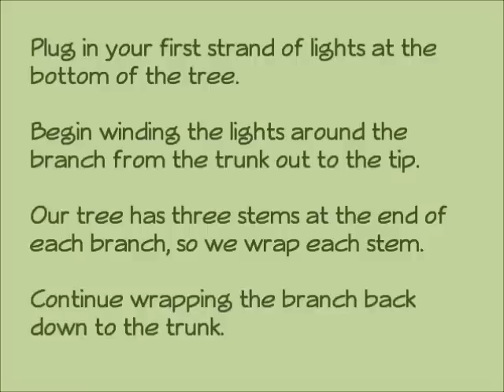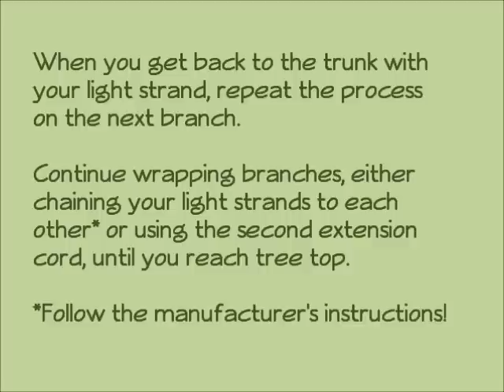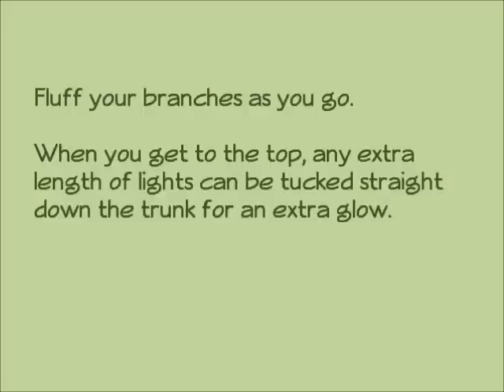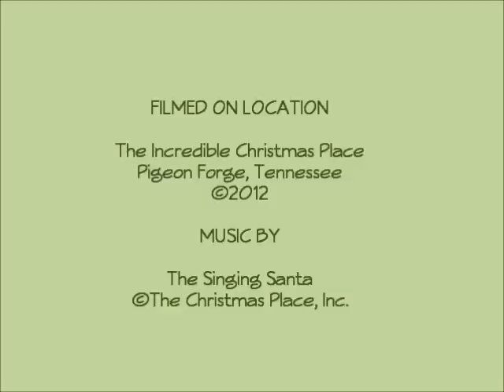Designer Tips from The Incredible Christmas Place: *How to Light a Christmas Tree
Have you wondered how the professionals like our skilled designers at Christmas Place have their trees lit so uniformly and neatly?  Here's how we do it!

You need:
-About 100 lights per vertical foot of tree (7' tree = 700 lights); we use LED lights for low energy consumption and long life.
-Enough extension cords for the number of light strands you plan to use - always follow the manufacturer's instructions when chaining light strands.
-A good power strip to handle the extension cords and make it easy to turn everything on and off with one switch.
-Chenille stems or twist ties to secure your extension cords to the tree's trunk.

Start by running extension cords up the trunk of the tree and positioning the female ends where they will be needed - this depends on the height of your tree and the number of light strands you'll be using.  Use chenille stems or twist ties to secure the extension cords to the tree's trunk.

Starting at the bottom, plug in your first strand of lights, and begin wrapping it around a branch from the trunk out to the tip - and back to the trunk again.  Continue to your second branch, and just keep working your way up the tree.  If you are lighting an artificial tree, be sure to fluff the branches of your tree as you go.

When you get to the top, any extra length of lights can be tucked down the trunk of the tree for an extra glow.

The finished product is a beautifully-lit Christmas tree, well fluffed, with lights evenly spaced all around and from top to bottom.  Now add some novelty lights to compliment your theme, and keep going!